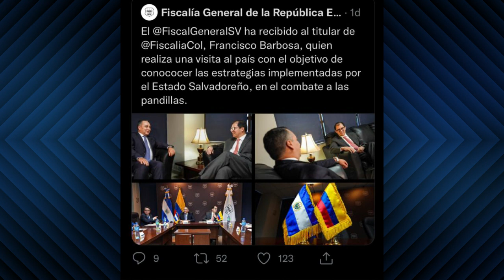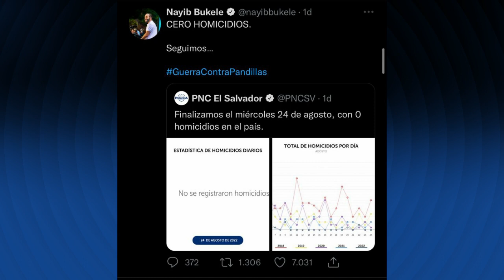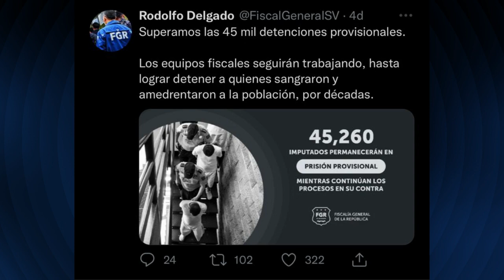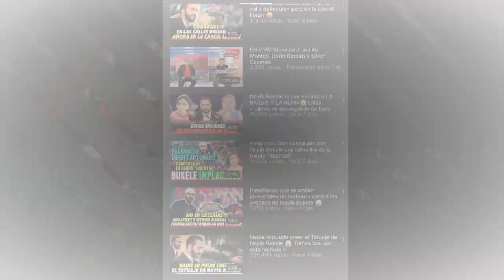El Salvador y Colombia unen fuerzas para demostrar de lo que son capaces🔥